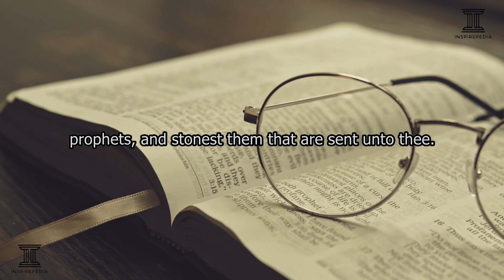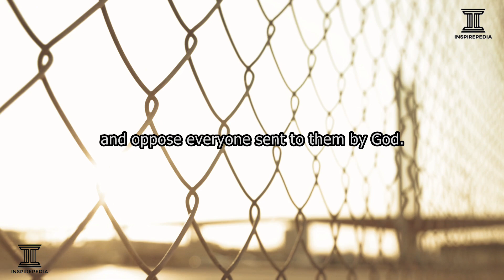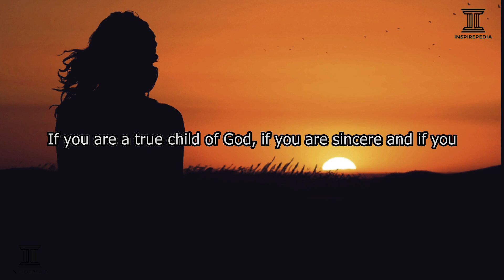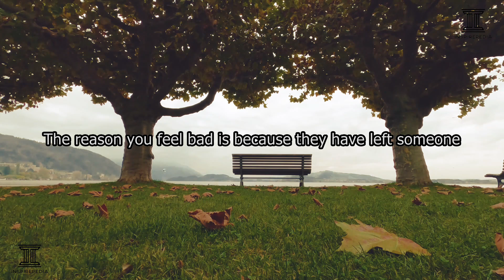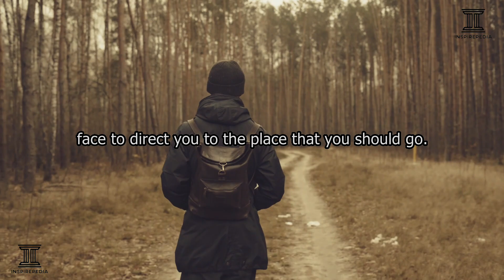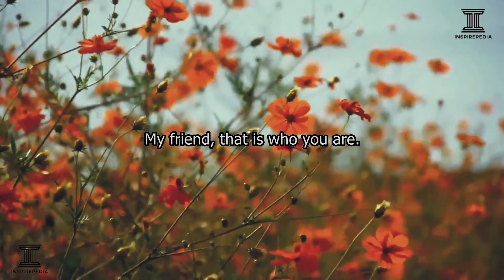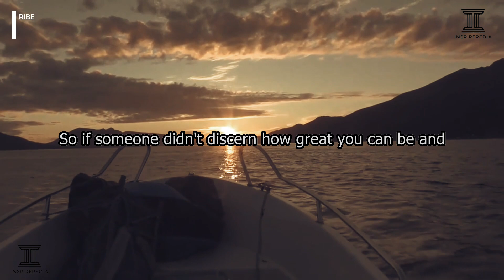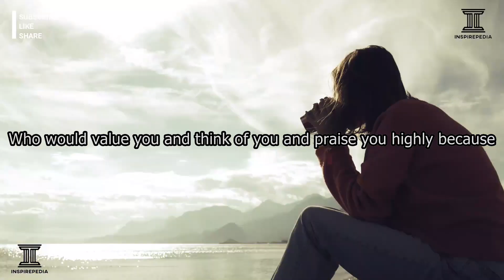WHEN PEOPLE WALK AWAY FROM YOU LET THEM WALK. IF THEY LEFT YOU ITS THEIR LOSS NOT YOURS. LET GO!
Inspirepedia Inc.